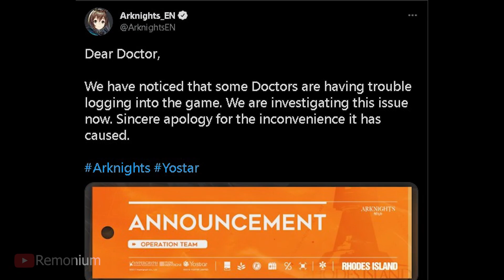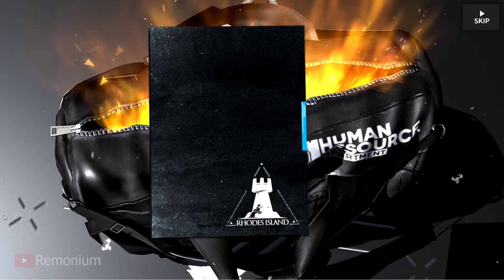Arknights Memes - Under Tides.EXE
Hello guys, today I present you Under Tides.EXE
Hope you enjoy it! Have a great day! and Thank you for stopping by! :)